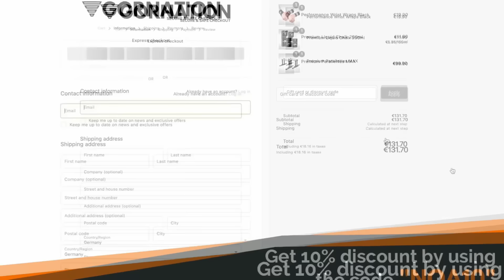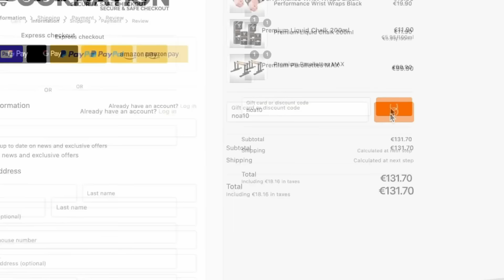When This Calisthenics Athlete Breaks a Law in Physics, a New Law is Added